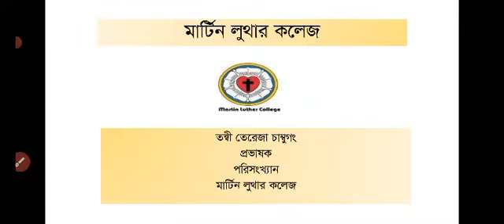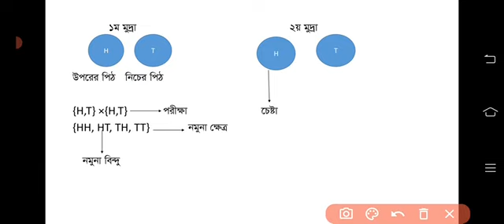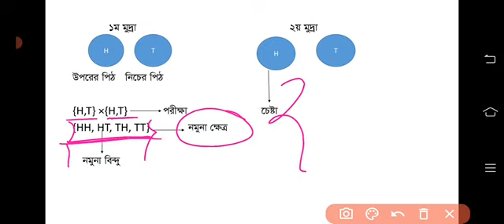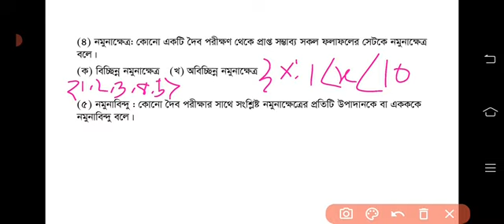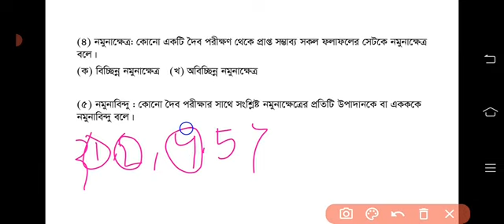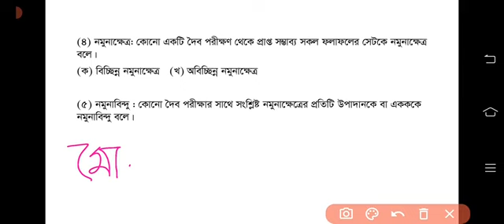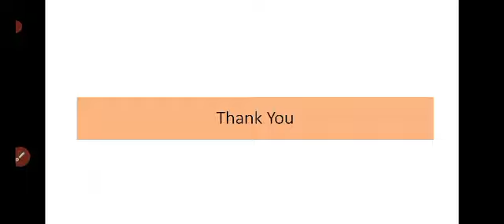HSC 1st Year Statistics Lecture 48